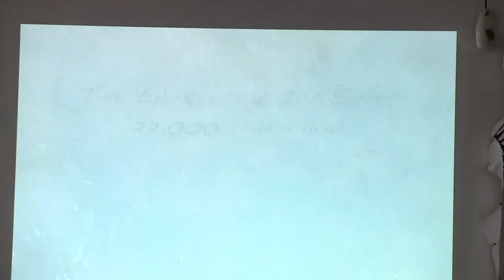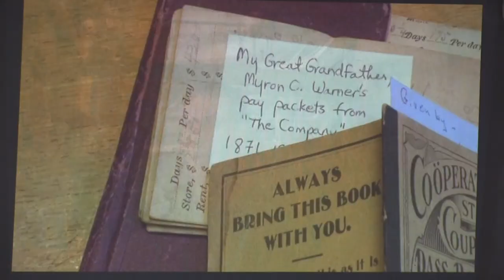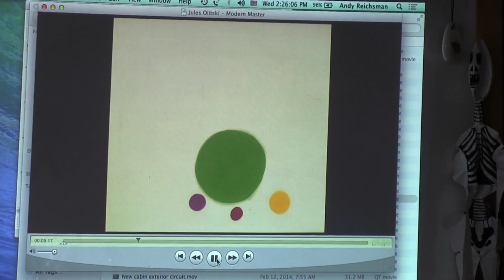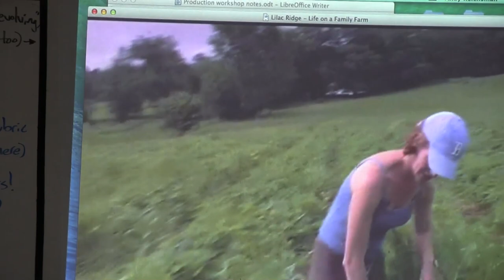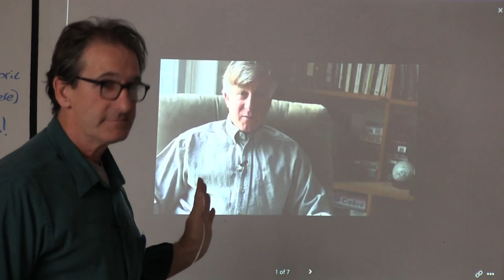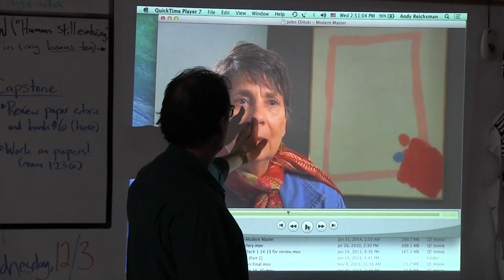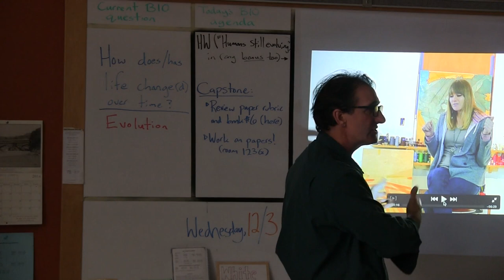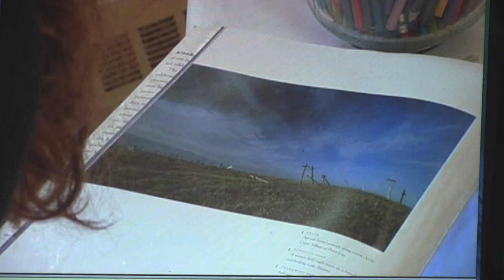Freedom & Unity Film Production Workshop: 12/3/14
Freedom & Unity TV Youth Film Contest:
Film Production Workshop in Brattleboro 12/3/14

Area filmmaker Andy Reichsman leads the second of this Vermont Movie themed workshops backing their Freedom & Unity TV Youth Film Contest with this edition focusing on the art of the interview, audio tips and tricks, lighting, depth of field, use of space and more.